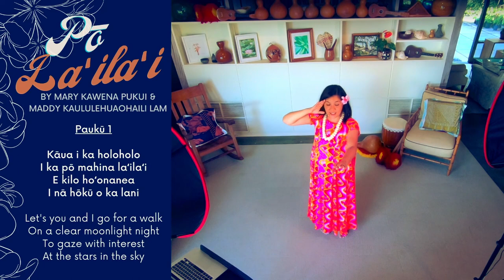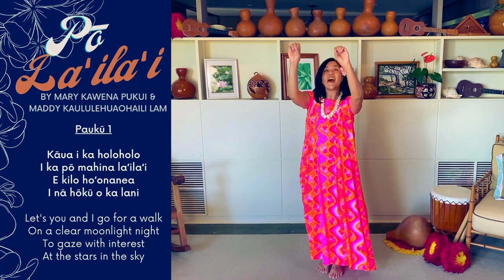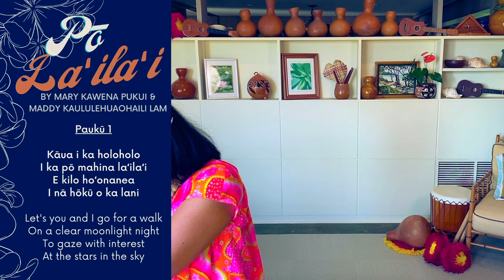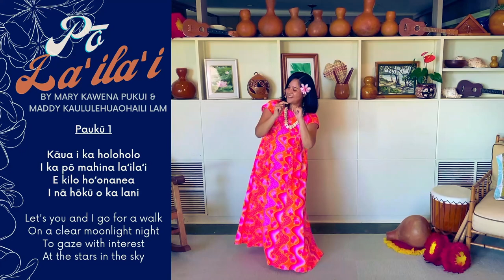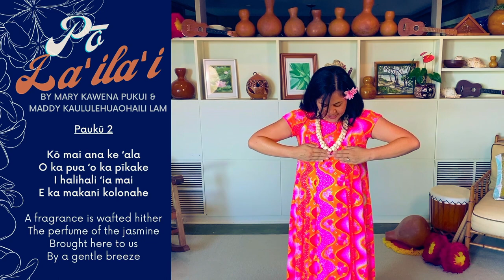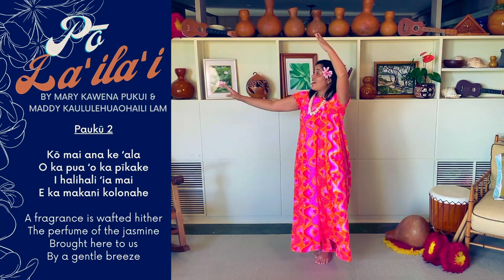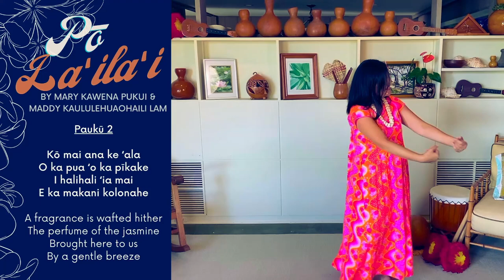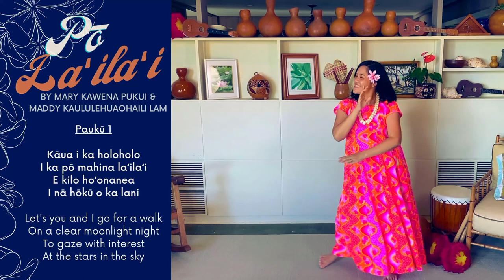HULA LESSON: Po La'ila'i - Week #1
Weʻll be learning Pō Laʻilaʻi this month - Brand new for many of you but will be a review for some of our haumāna. Always good to hoʻi hope (return, revisit, review) what weʻve learned!